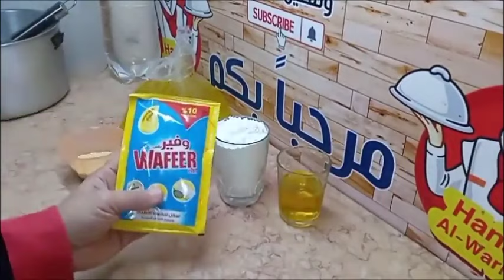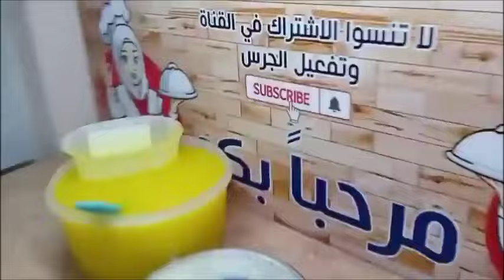أفضل صابون سائل بدون بوتاس ولا صابون بلدي ولا زيت ولا مسحوق ولا تكسابون ولا سلفونيك ولا تايلوز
أفضل صابون سائل بدون بوتاس ولا صابون بلدي ولا زيت ولا مسحوق ولا تكسابون ولا سلفونيك ولا تايلوز ولا ملح ليمون
مكون واحد فقط: اصنعي صابون سائل متعدد الاستخدامات للمواعين في دقائق!
طريقة سهلة جدا لعمل صابون سائل لتنظيف المواعين بمكون واحد فقط بدون نشا ولا بوتاس ولا زيت
أسهل طريقة لعمل صابون الأطباق السائل للمبتدئين‎ - YouTube
ولا زيت Dishwashing liquid Soap
في هذا الفيديو، سنقدم لكِ سرّ صابون سائل
للمواعين بمكون واحد فقط!

سرّ صابون سائل للمواعين بمكون واحد فقط!
وداعًا لصابون المواعين المُكلف! طريقة سهلة لصنع صابون سائل بمواد طبيعية!
بدون نشا ولا بوتاس ولا زيت: طريقة سهلة لصنع صابون سائل للمواعين!
حافظي على صحة عائلتك: صابون سائل للمواعين بمكونات طبيعية!

Dishwashing liquid Soap
Liquid Soap
صناعة الصابون في المنزل
صناعه الصابون في البيت
وصفة الصابون السائل
إزالة البقع العنيده
بقع الشكولاته
إزالة البقع الدهنيه

دا رابط الجروب بتاعي على الفيس بوك جروب حنان الوراقى للمنظفات - Hanan Al-Warraqi
دا رابط الجروب بتاعي الثاني على الفيس بوك اصنعي بنفسك منظفات منزلية حنان الوراقى - Hanan Al-Warraqi ( ام ندى وفتحى )
بعض الفيديوهات المحمّلة الرائجة فى قناتى
4 لتر شاور جيل والهاند وش برغوة رهيبة ب 3 مكونات فقط والتجربة امامكم أنجح طريقة علي اليوتيوب
أسهل طريقه لعمل ملح الليمون ب 50 قرش هتعملي اكبر كميةً من ملح الليمون حصري لاول مرة على اليوتيوب
طريقة عمل الجلسرين فى المنزل بطريقة بسيطة ب 2 مكون فقط على طريقتي حصري لاول مرة على اليوتيوب
عملت صابون سايل للمواعين من قشر البرتقال بكمية كبيرة وبجوة عالية ينفع مشروع لكل ست بيت

للمزيد من الوصفات شاهد محتوى القناة

للمزيد من قوائم التشغيل ادخلوا فى القناة
شرف ليا انضمامك لأسرة  حنان الوراقي
◀ شكرا لمتابعتكم
صابون سائل حنان الوراقي ,قناة حنان الوراقى,حنان  الوراقى قناة متنوعة ,صابون البرتقال السائل,صابون المواعين بالدقيق, صابون بالنشا
 حنان الوراقى - Hanan Al-Warraqi
 (ام ندى وفتحى)
◀ شكرا لمتابعتكم